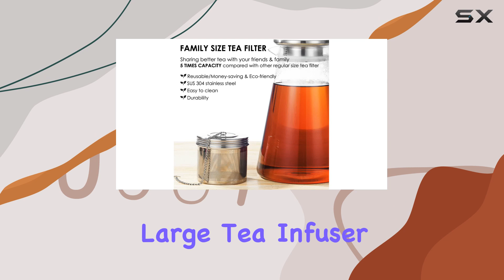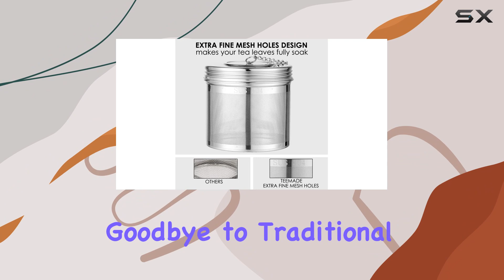TEEMADE Large Tea Infuser: Unlocking the Flavors of Loose Leaf Tea and More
0:00 Intro
0:06 Review

Things that we mentioned in this video:
Large Tea Infuser - : B0B1ZP4M4J